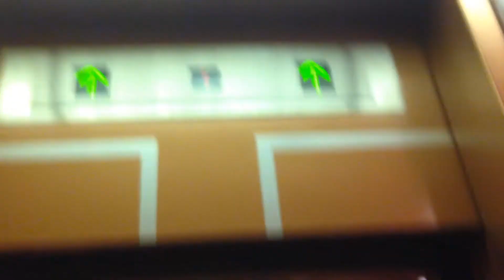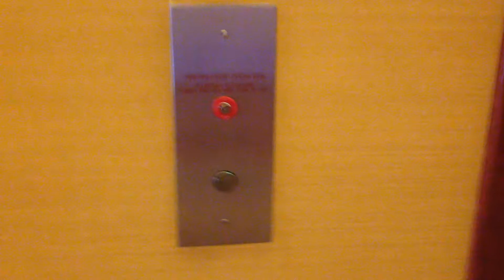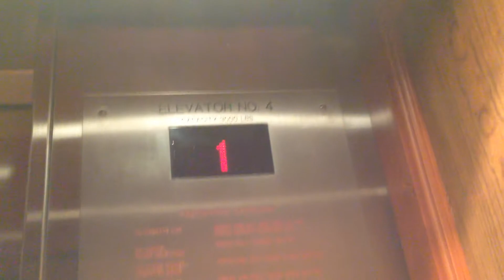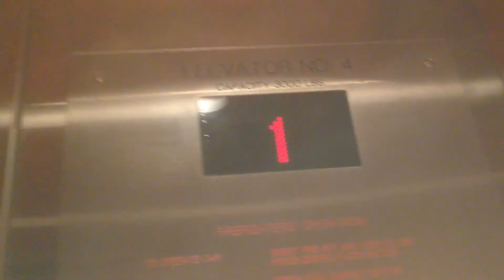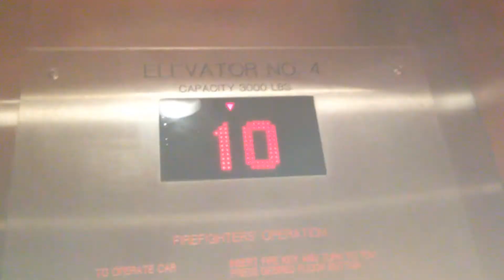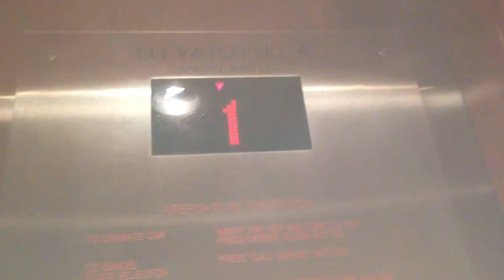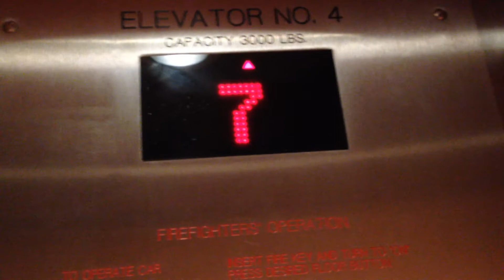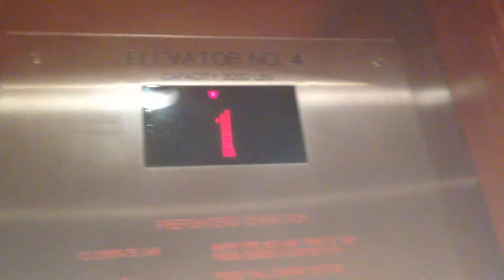Kone Traction Elevators at Hilton San Francisco Airport Bayfront in Burlingame, CA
Also filmed by NationalElevator.

Innovation Pinnacle fixtures. This elevator was modernized by Kone. The original brand is unknown. Outside of the elevator, the original fire service phase 1 key switch panel is still there, but the key switch is gone.
Year modernized: Circa 2014